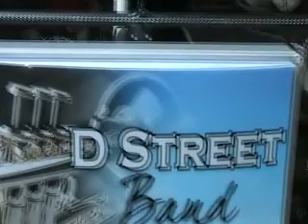D Street - Shining Star Polka.mp4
IPA Summer Picnic - Heritage Manor - Chicago, Illinois - 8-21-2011 - If you like this video, consider purchasing one of the D Street CD's and keep Polka Music alive.